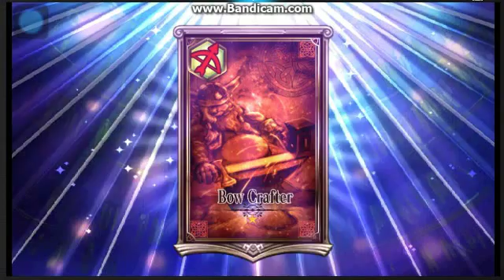Chain Chronicle - To Be Understood (Stage 3 Final)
Desert Lullaby